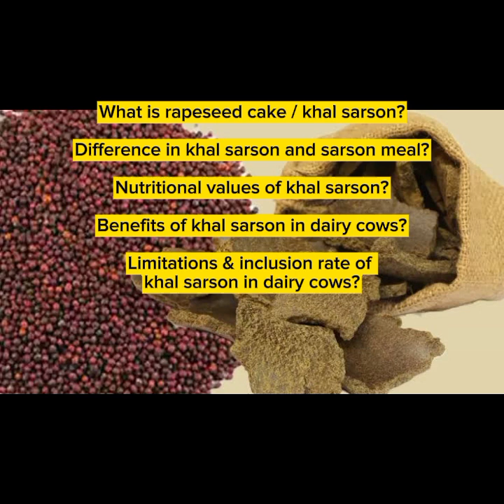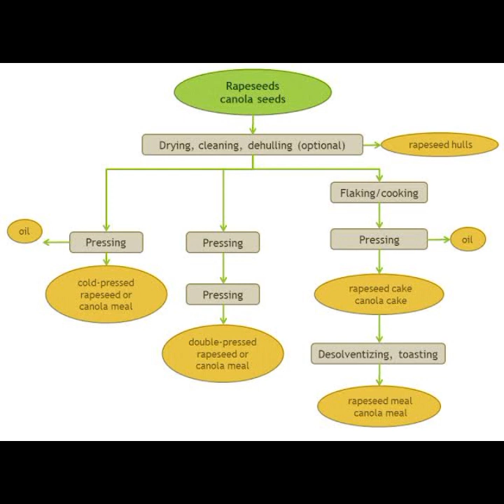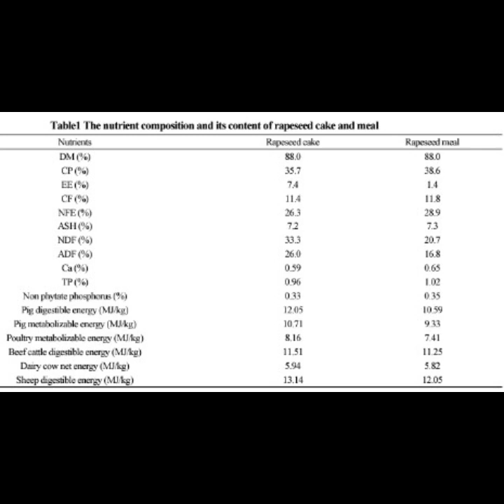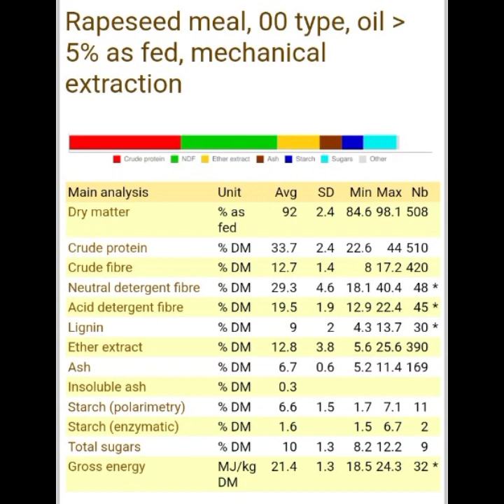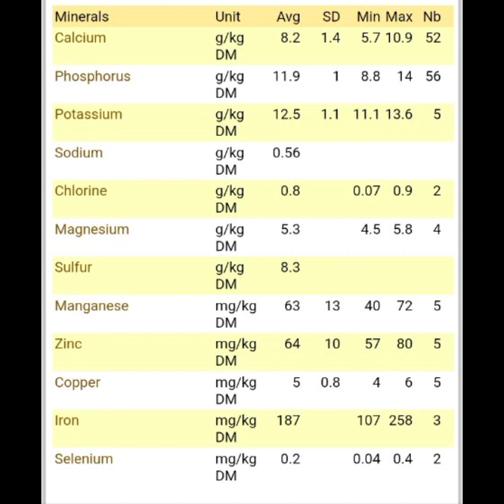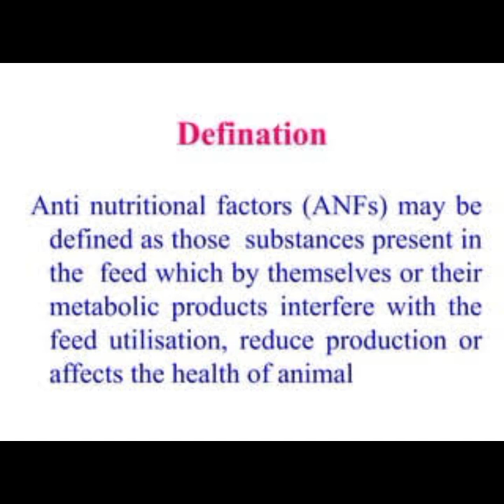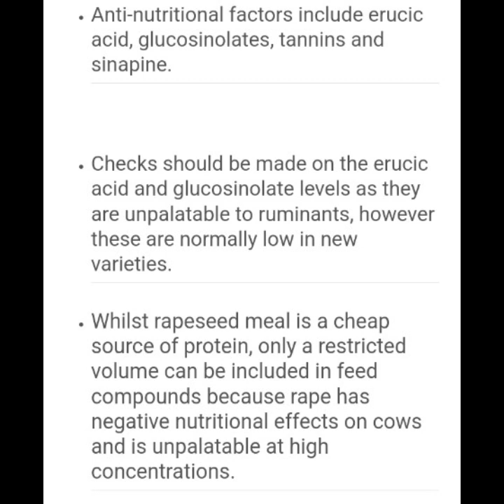Benefits of Rapeseed cake in dairy cows ll Nutritional difference in rapeseed cake & rapeseed meal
Small farmers often use khal sarson in dairy cows, also known as rapeseed cake or mustard oil cake. Most farmers are confused about the difference between rapeseed cake and rapeseed meal. Excessive use of khal sarson is also harmful for dairy cows due to anti nutritional factors present in khal sarson / rapeseed cake.